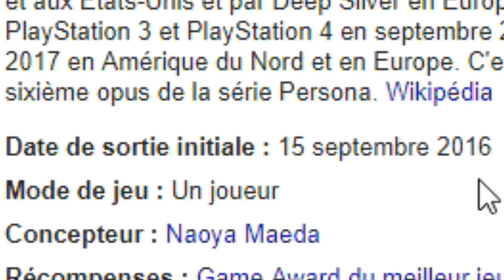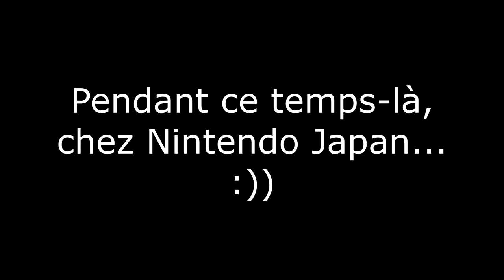personaJokerSmash.mp6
Un Persona que tout le monde était surpris.

En vrai, même si ça m'a surpris qu'il soit  dans Smash, tant mieux pour les fans... Même si c'est le même coup pour Bayonetta...

Voilà.